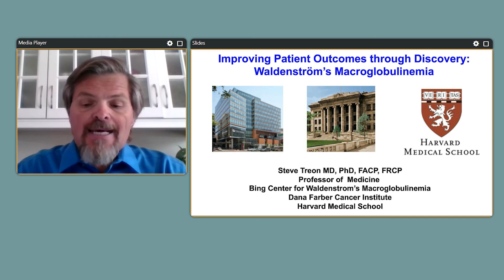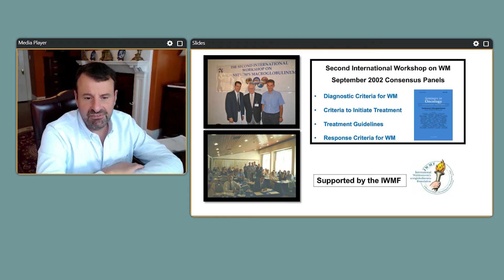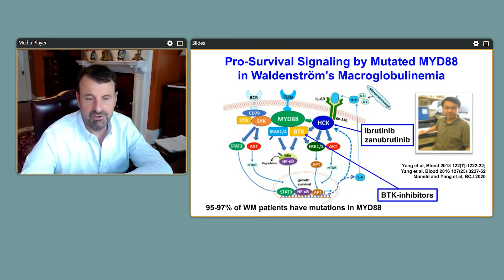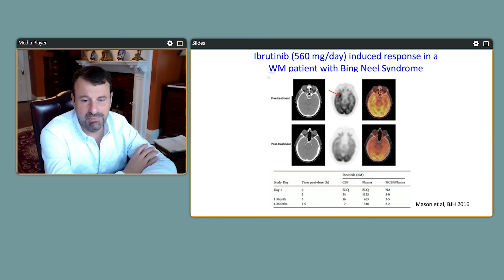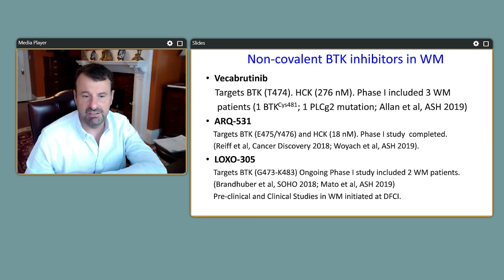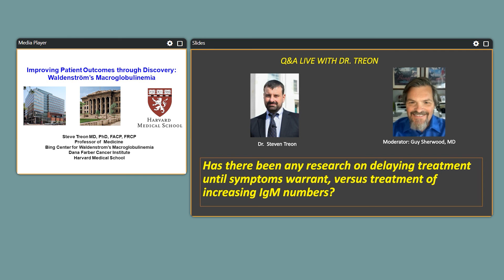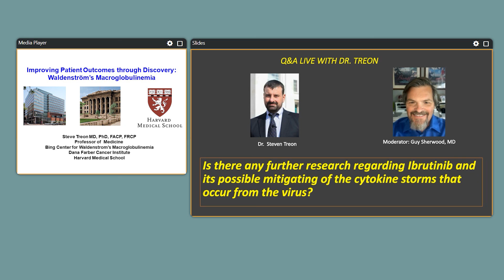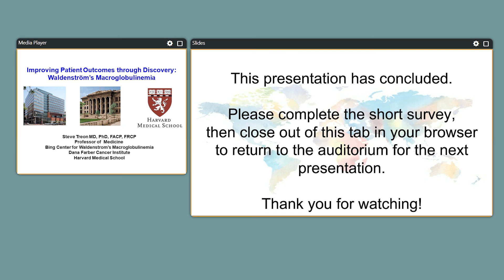Improving Patient Outcomes through Discovery: Waldenstrom’s Macroglobulinemia with Dr. Steve Treon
Dr. Steve Treon discusses how Waldenstrom’s patient outcomes have improved through new discoveries in the field of WM research during the 2020 IWMF Virtual Educational Forum. Q&A session moderated by Dr. Guy Sherwood.